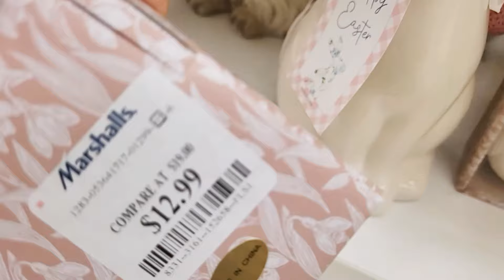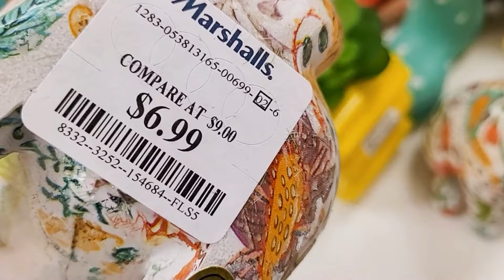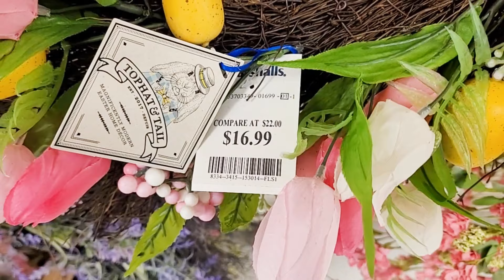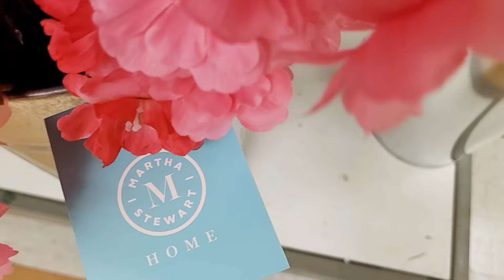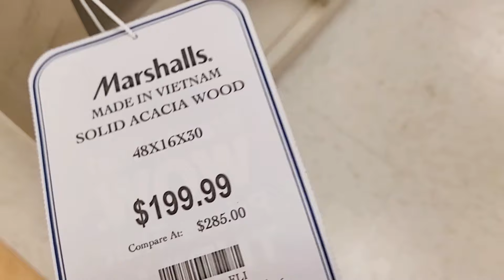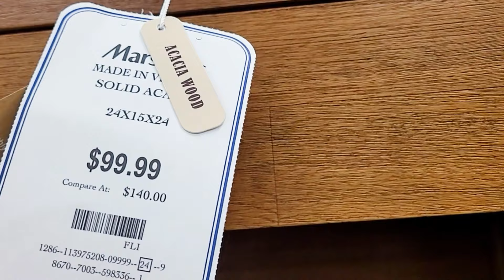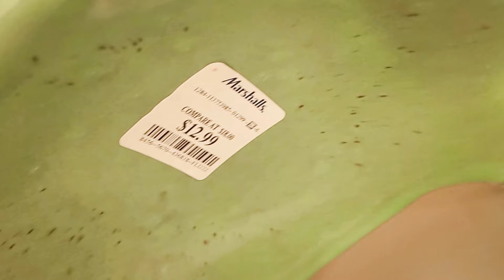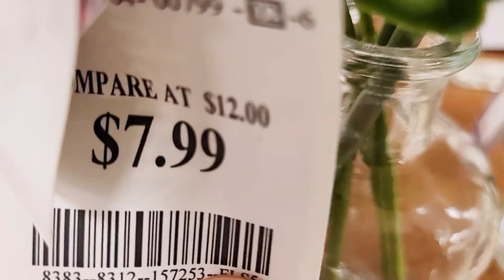MARSHALLS EASTER AND SPRING HOME DECOR 2024 SHOP WITH ME NEW ARRIVALS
Shop with me at MARSHALLS for Spring 2024 decor, Easter decorations and new home furniture!!

More shop with me and store walkthrough videos